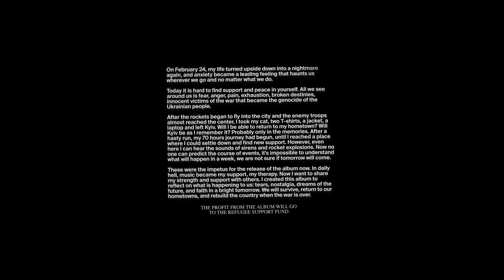Koloah - Overlook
Taken from Serenity LP

dir. Nikita Bereg
dop. Kirill Poddubniy

thanks for help to: Danil Ulanov ; Jura Kudrik ; Olia Pilipchuk ; Seek.studio